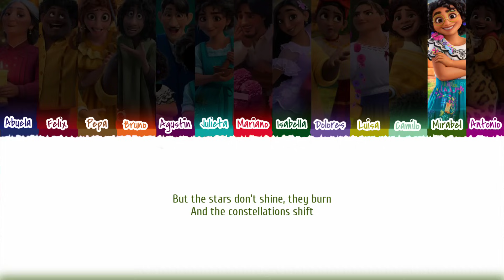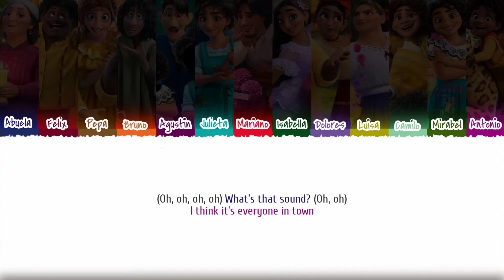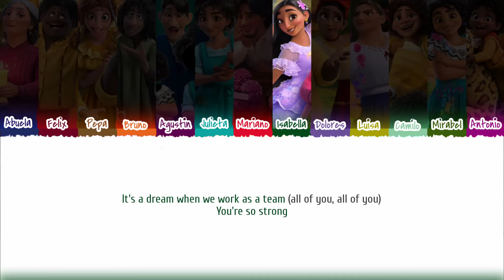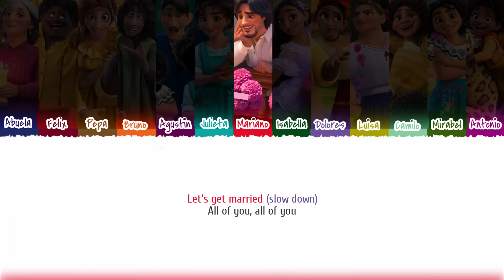Encanto - 'All Of You' Color Coded Lyrics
This video is inspired to Zaty Farhani. This is just a what if video if Zaty Farhani make a Encanto Color Coded Lyrics.

all of you lyrics
all of you color coded lyrics
all of you encanto
all of you lyrics encanto
encanto all of you
encanto all of you lyrics
we don't talk about bruno
the family madrigal
waiting on a miracle
surface pressure
what else can I do
disney encanto all of you lyrics